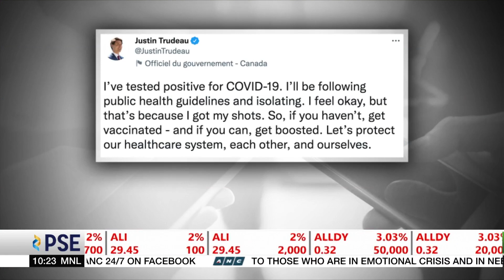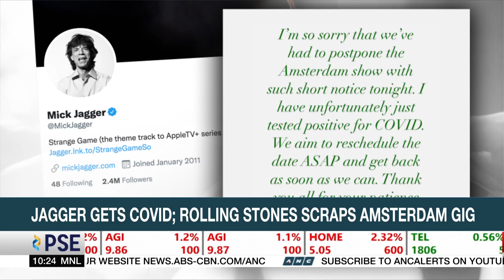Hollywood stars pen letter calling for responsible gun depiction in movies, TV shows | ANC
Rundown: Dozens of Hollywood stars pen a letter calling for responsible gun depiction in movies and TV shows.